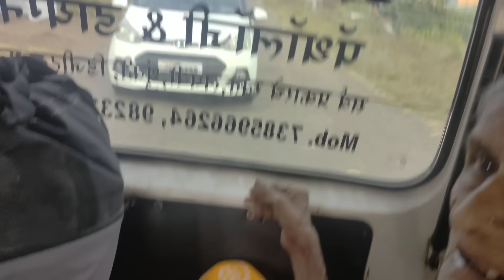आजीं आजोबांना त्यांच्या मुलीच्या घरी नेहून सोडले | शोध वृध्दाश्रम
नमस्कार
           माझं नावं ज्योती पटाईत आहे. मी शोध बहुउद्देशीय सेवाभावी संस्था ही सात वर्षां पासुन चालवत आहे. मी या यूट्यूब चॅनल वर वृद्धाश्रमात चालणाऱ्या छोट्या मोठ्या गोष्टी टाकत आहे. आणि त्याला तुमच्या सर्वांचा खूप चांगला प्रतिसाद मिळत आहे.
                                                                          धन्यवाद.

संस्थेचे नाव :- शोध बहुउद्देशीय सेवाभावी संस्था